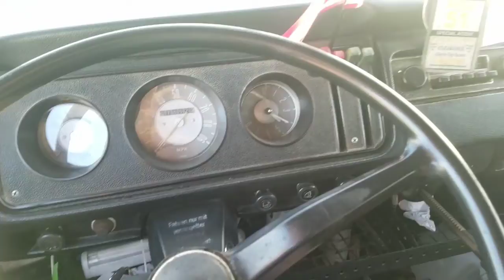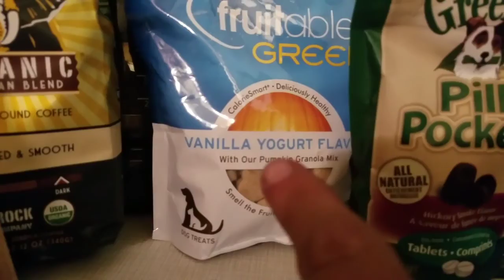Type 2 Vlog Monday 6/11/18 A dead body!!?!?!!!